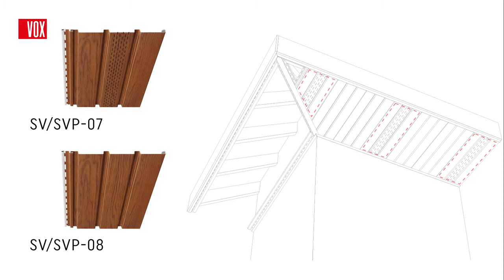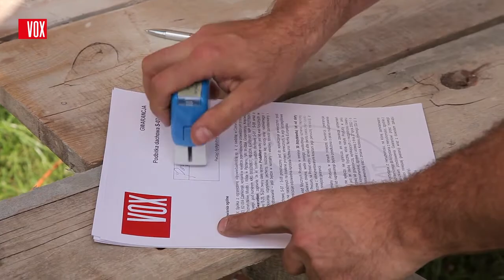VOX Infratop. Монтаж софита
Как правильно установить софит VOX и почему это стоит делать?